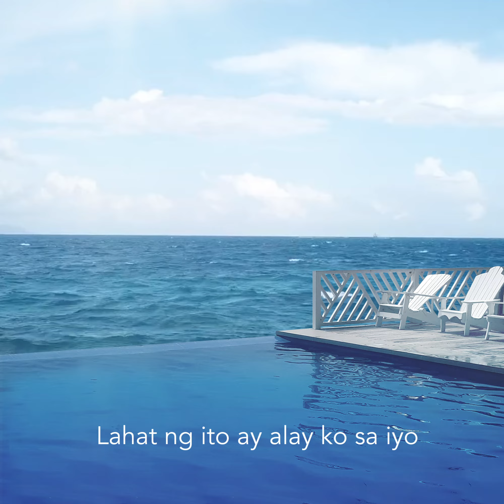Andrew Robles - Palipas ft. Colt (Lyric Video)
Produced by Andrew Robles
Mixed by Andrew Robles
Mastered by Please Magic

Written by Andrew Robles and Colt
Performed by Andrew Robles and Colt
Art by Andrew Robles
Visuals and Lyric Video by Andrew Robles

WAVE Studios
Lyrics:

Bakit di mo nalang
Aminin pa
Sabihin pa

Tuwing umiidlip
Ikaw ang nasa isip ko
Di mapalagay
Ang damdamin ko

Teka lang pwede bang sabihin mo lang
Teka lang pwede bang makinig ka naman
Teka lang pwede bang mag dahan dahan lang
Dahan dahan lang, pwedeng dyan ka lang

Ayokong idaan nalang
Sa ting nakaraan
Pwedeng dyan ka lang

Ayokong idaan nalang
Sa ting nakaraan

Ilang oras na lumipas
Tila ako'y minamalas
May dala kong panghimagas
Ngunit kulang pa sa'yo

Kumikinang kinang aking alahas
Kaya wag magpapa ahas
Lahat ng ito ay alay ko sa iyo

Teka lang, dahan dahan lang naman hindi ko din alam
Kung san to patungo
Kung maari paturo